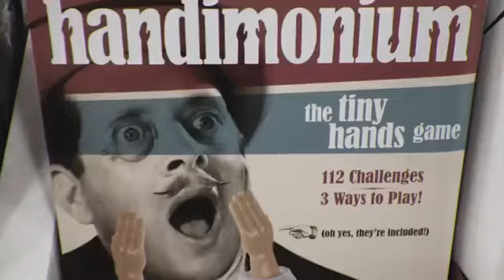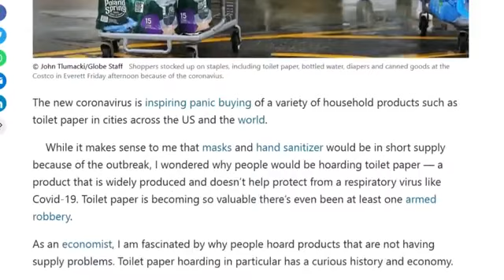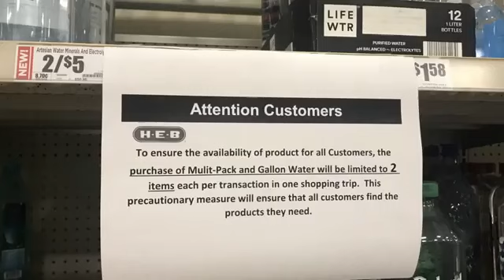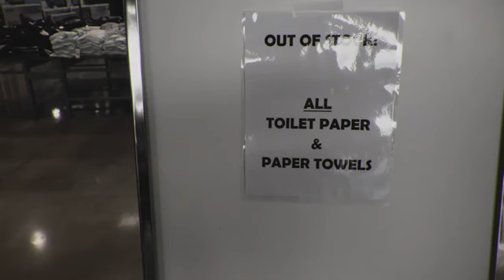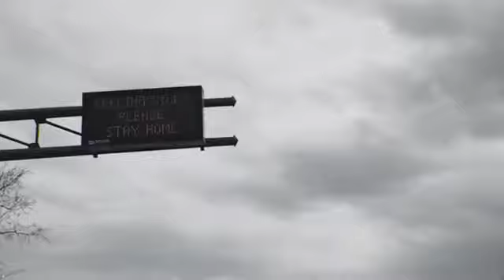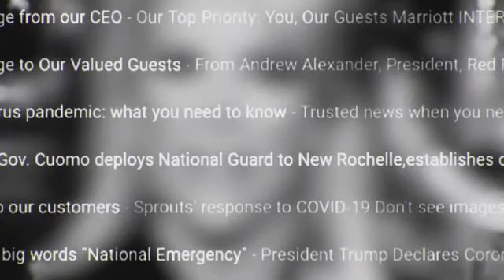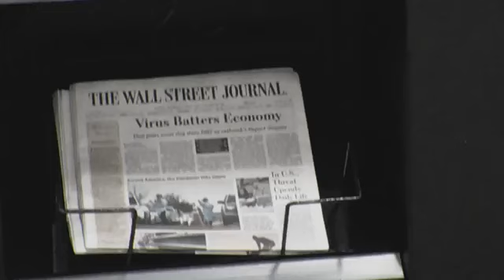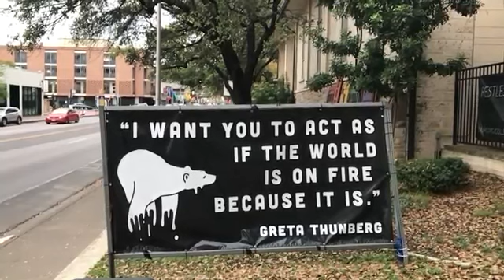FEAR: Exploiting Your Weaknesses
Channel Source: Truthstream Media

Also go to: TruthStreamMedia.com to support Melissa with a little more AD revenue!

Eyes Open.